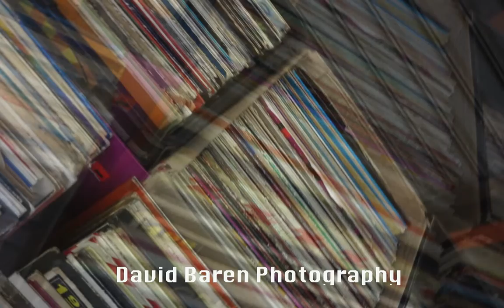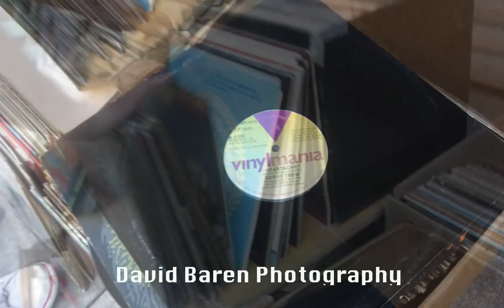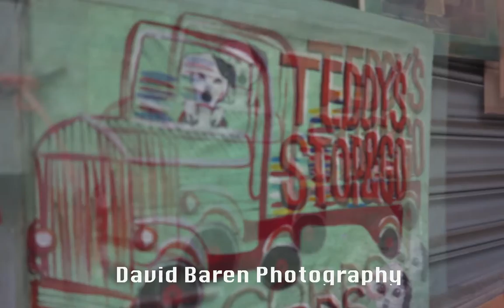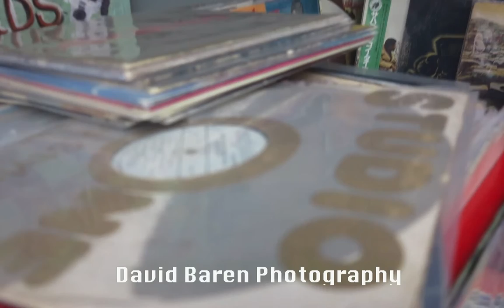Teddy's Stop & Go Records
u-Ziq
Carpet Muncher